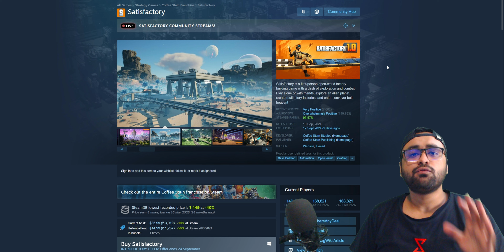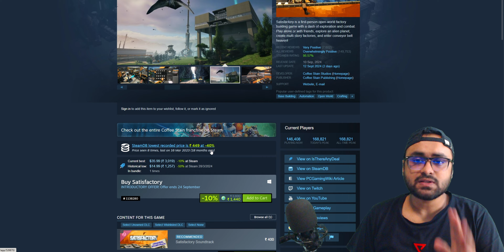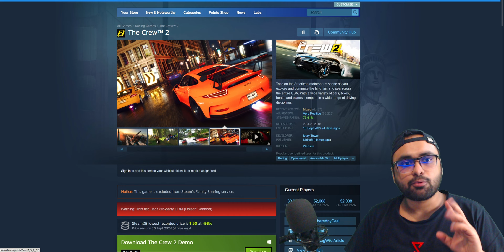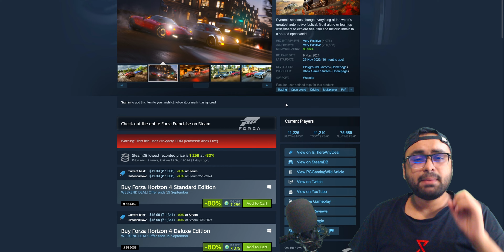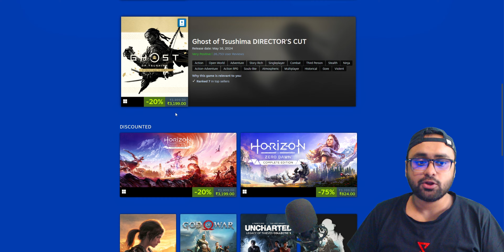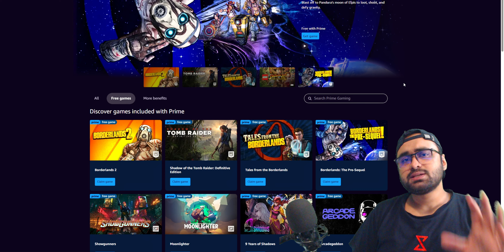Awesome Steam Deals The Crew 2 FAQ, Satisfactory & FREE GAMES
Awesome Game Deals Available Right Now Satisfactory, The Crew 2, Forza Horizon, FREE GAMES & More.

00:00 - Start
00:22 - Satisfactory
01:27 - The Crew Deal & FAQ
03:11 - Forza Horizon Deal
04:06 - PlayStation Game Deals
04:44 - Free Games
05:51 - Ending Note

AMD R5 3600
Msi B450 Gaming Pro
AMD RX 5700 XT
Corsair Vengence 8x2 16GB
Corsair CX 650
Kingston A2000 1tb
WD Green
Seagate 2TB
Cooler master td 500 Mesh
LG 32 2k 144hz
LG 22 1080p 75 hz

Royal Klugde RX 84
Cosmic Byte 3370 IC Pro
Razer Viper Mini
Mouse Pad

The Crew 2, satisfactory, the crew motorfest, the crew removed, forza horizon 4, forza horizon 4 removed, delist, forza horizon 5, playstation publisher sale, ghost of tsushima, helldivers 2, prime gaming, game deals, steam deals, prime